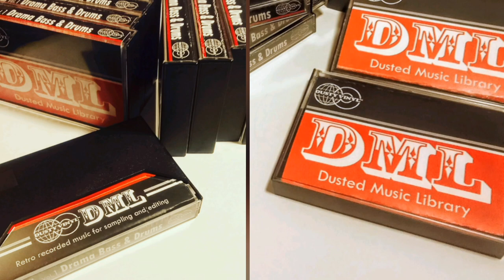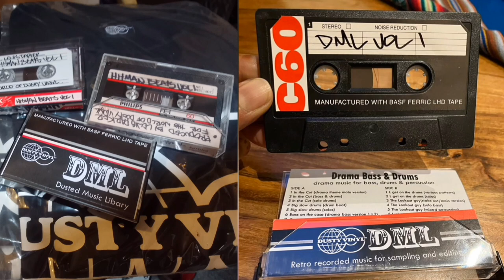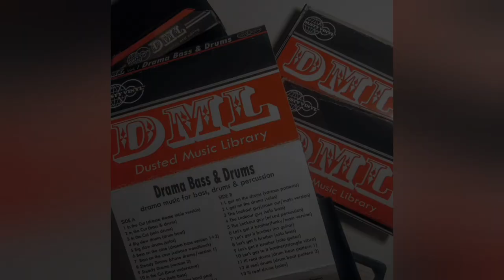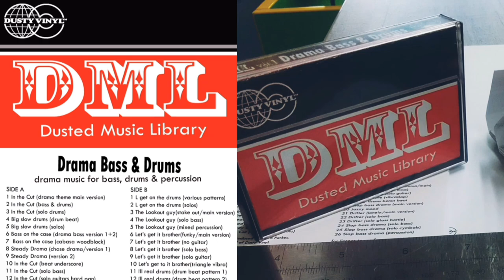DML (dusted music library) Vol 1 - Drama Bass & Drums - snippets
Lewis Parker's 'World of Dusty Vinyl' brings you DML (dusted music library).
specialized retro recorded music for sampling and editing.
available on C60 cassette filled with Basf ferric LHD tape.
DML vol 1- DRAMA BASS & DRUMS
is now available for purchase from Dusty Vinyl...